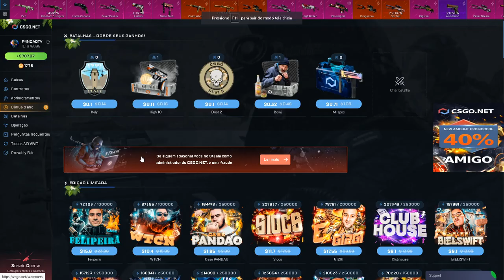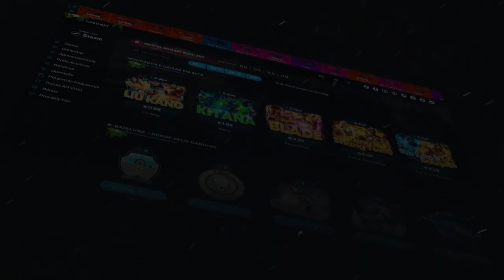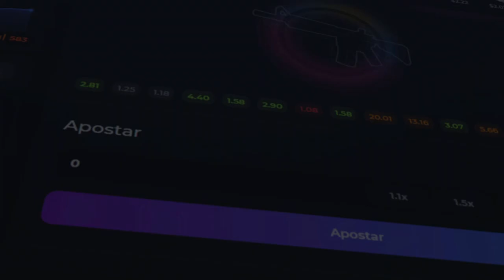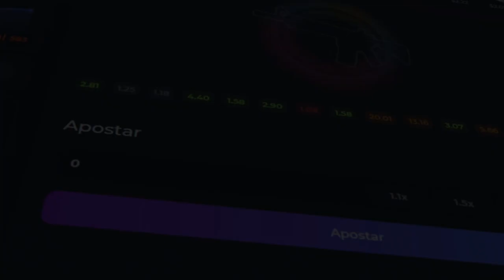VOLTEI! A NOVA CAIXA do STAR LORD da MARVEL no CSGO.Net - CODIGO 3$